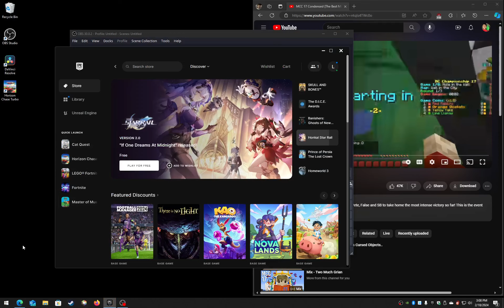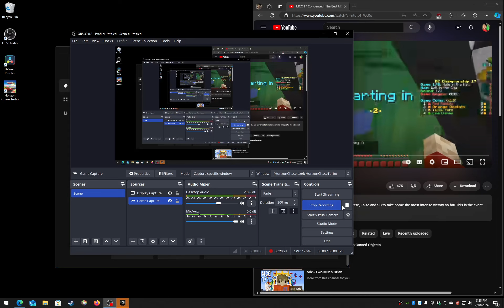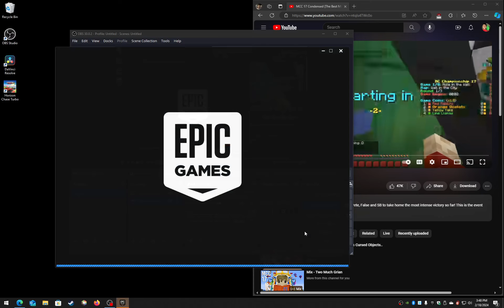CAT QUEST 4